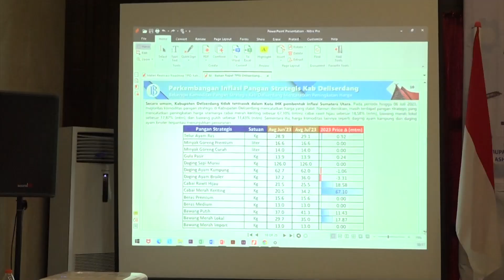TEMBAKO DELI (Tayangan sEMinggu BeritA Kominfo DELI serdang)-EPS 31